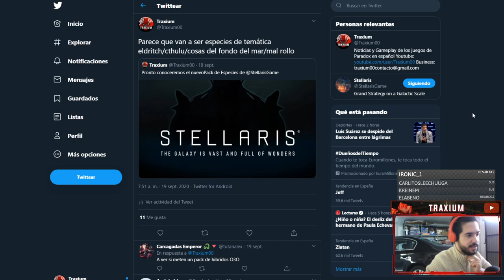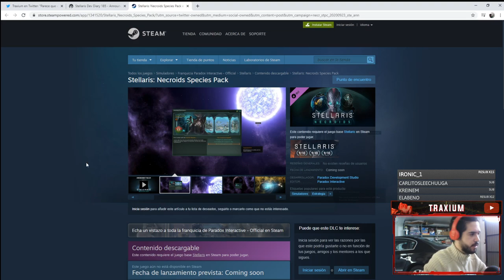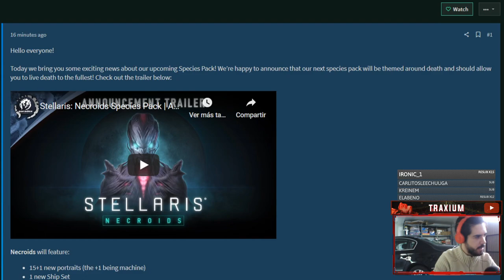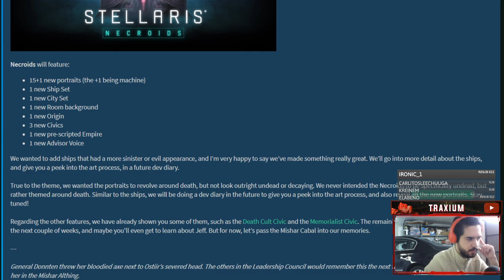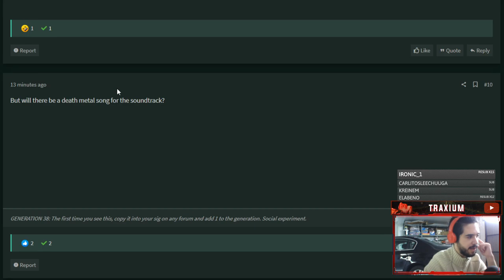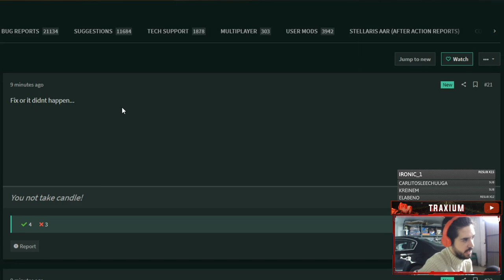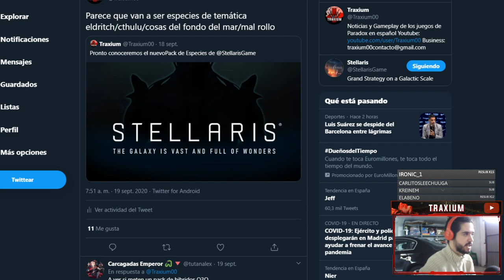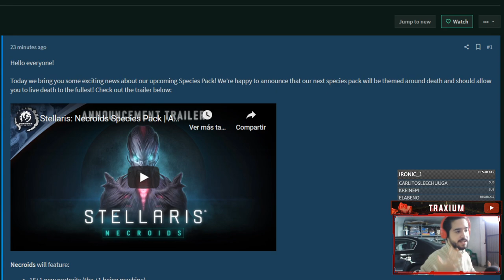NUEVO DLC de PACK DE ESPECIES - Necroids - Stellaris 2.8 - Traxium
Stellaris: Necroids Species Pack | Announcement Trailer
Stellaris Necroids Announced (New Species Pack)